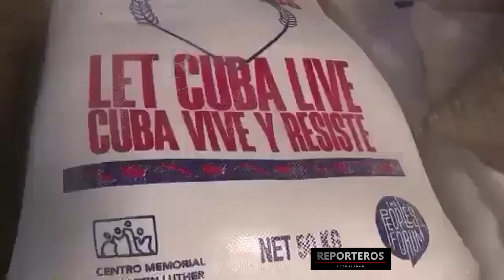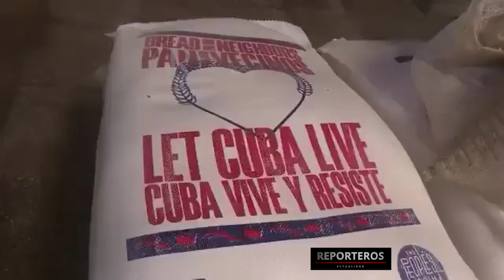Sacos de harina de USA con propaganda y todo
Compartir!